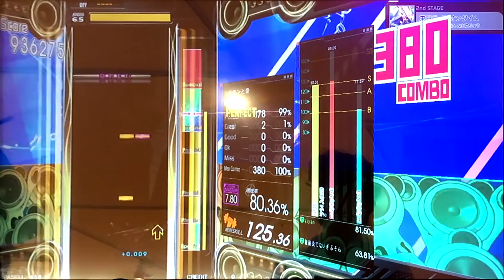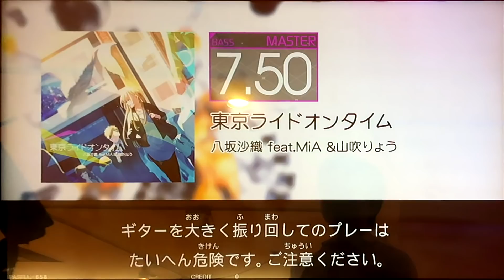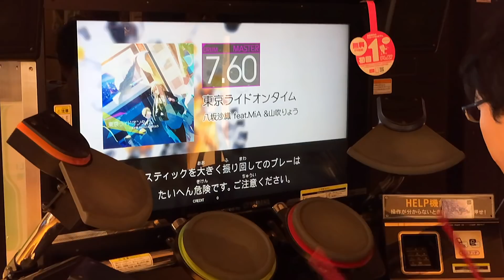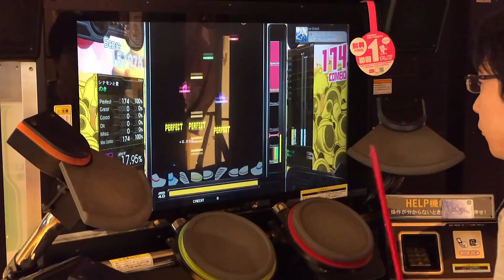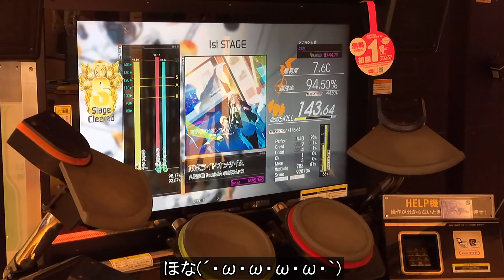ぎるたん(´・ω・ω・ω・ω・｀) [GITADORA EXCHAIN] 東京ライドオンタイム 初見プレイ